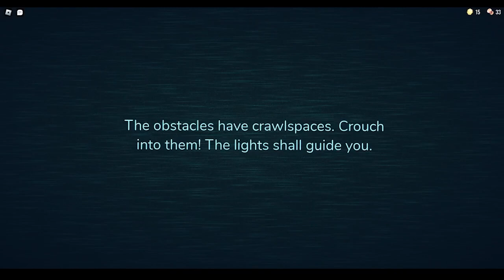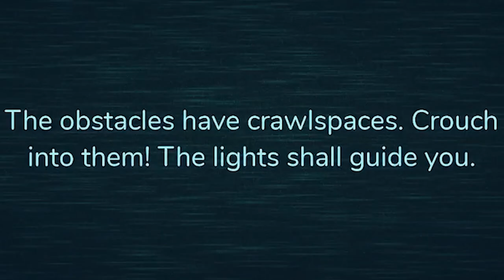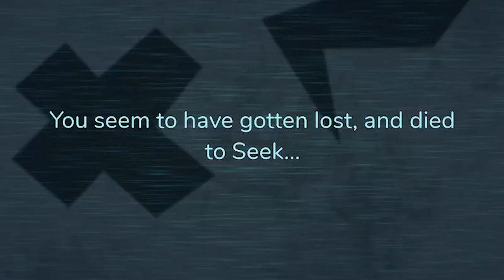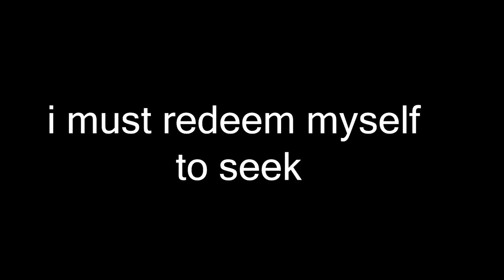doors, but on my birthday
recorded on october 24th ft. the bois @Ztarman3 @CCdukes